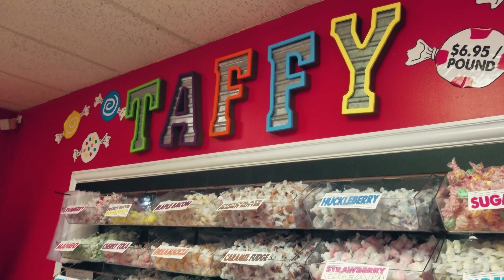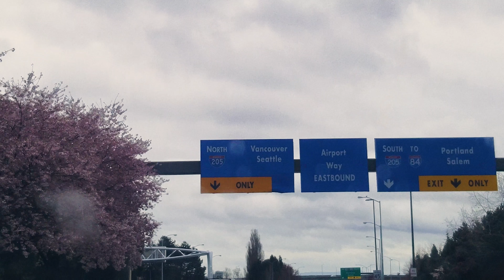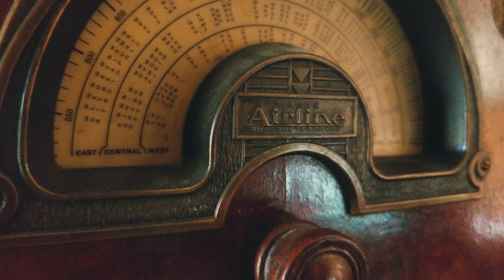Twenty Foot CHOCOLATE WATERFALL!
This is the first day of our travels up into the Pacific Northwest to explore the famous Olympic National park. We travel up through Oregon stopping at an epic candy shop, home of a twenty foot Chocolate Waterfall! After buying way too much candy we continue up the coast driving through rainy forests, across trestle bridges, and along coastal bays. We arrive in the quaint town of Sequim Washington at an amazing old Manor, where we will be staying for the week. We finish up the day by going down to the beach where the kids quickly find crabs and get filthy!

This video is not a paid endorsement for either The Candy Basket or William's Manor...but both are awesome and highly recommended!